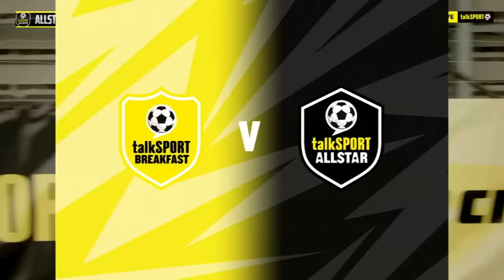talkSPORT Trophy HIGHLIGHTS! 🔥⚽ Darren Bent, Tom Skinner, Rory Jennings, Gabby Agbonlahor AND MORE!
The extended highlights of the 2024 talkSPORT Trophy.